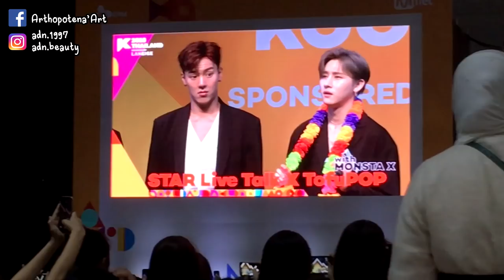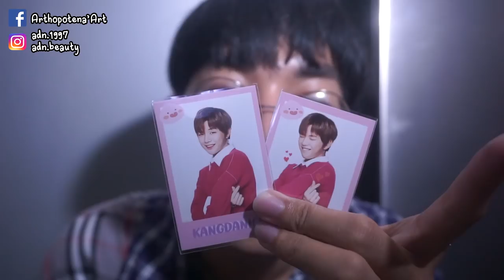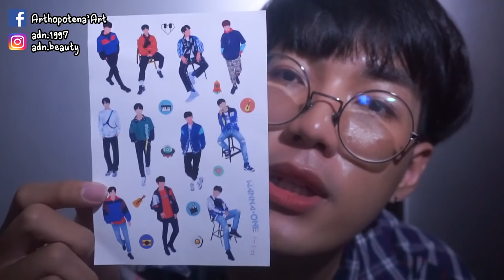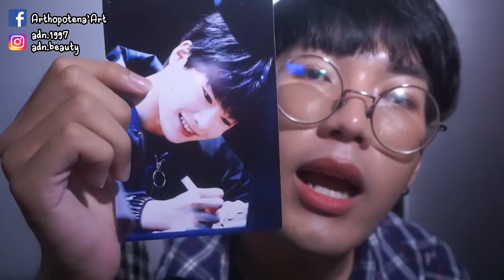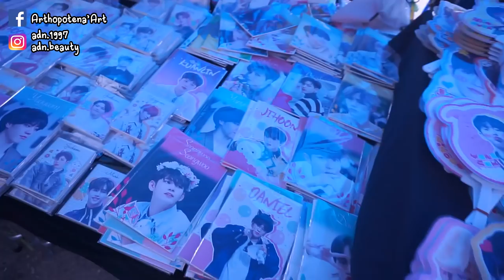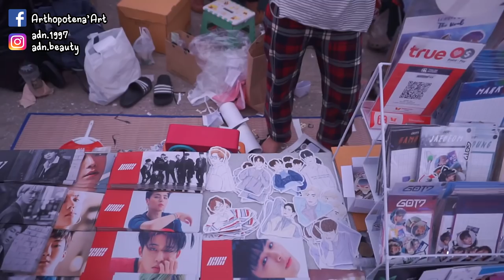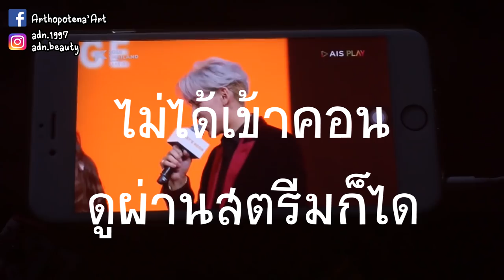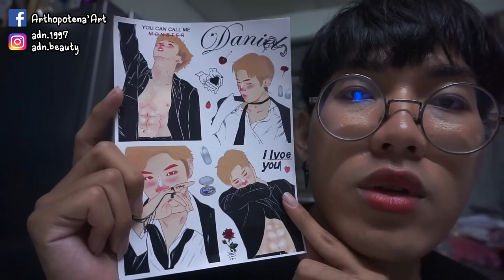Vlog 43 | KCON2018THAILAND ที่สุดก็เจอ Wanna One, ลงหลุมครั้งแรก | Arthopotena'Art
เป็นประสบการณ์ชีวิตที่สนุกมาก มีความสุขมาก และตรงกับวันเกิด ยิ่งทำให้รู้สึกมันคือของขวัญที่ดีที่สุดในชีวิต เลิฟมาก ถ้าปีหน้ามาอีก ก็อยากไปอีก